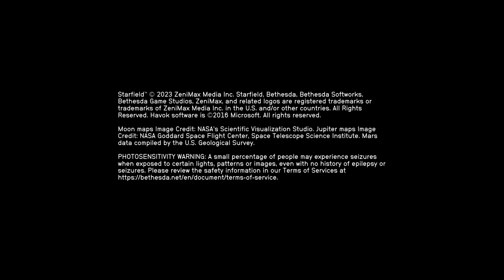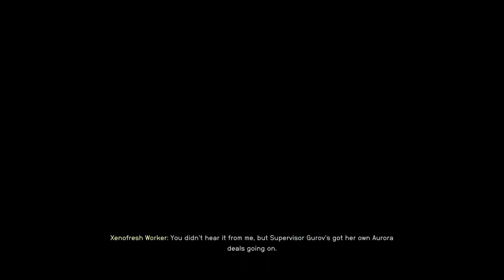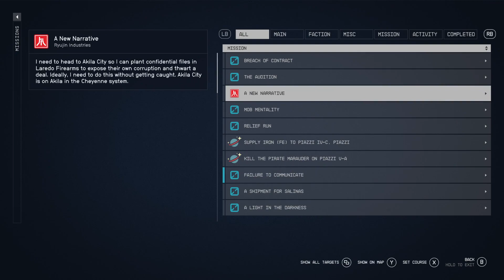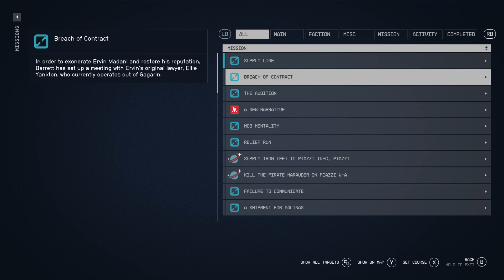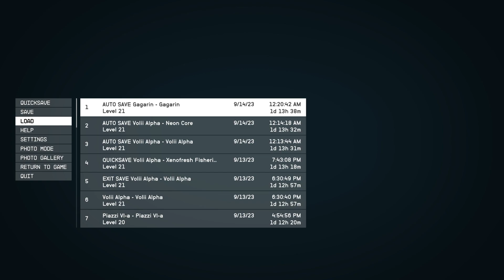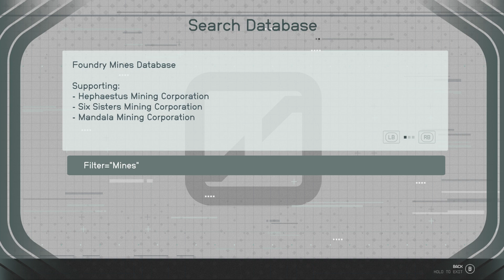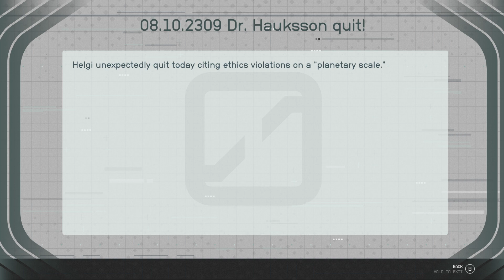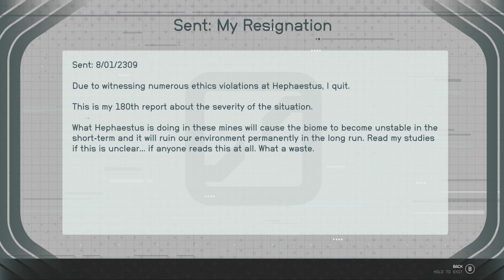Starfield Part 22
Doing my part in the war on drugs. on the 'other' side of it.. but doing my part none the less. Finally going to Gagarin to investigate Barrett's old friend's death.